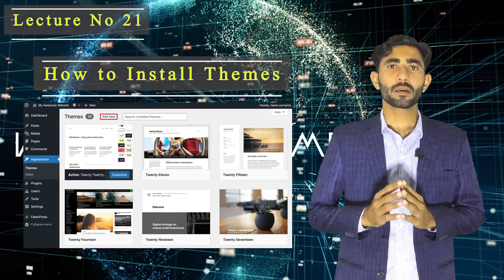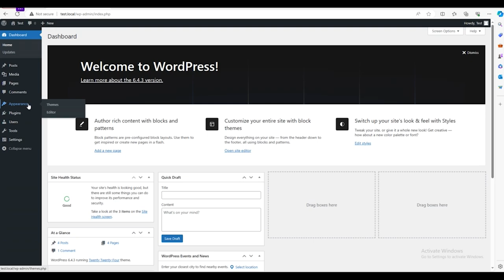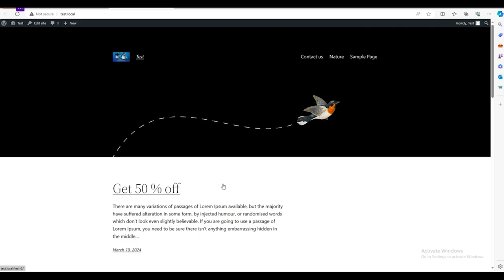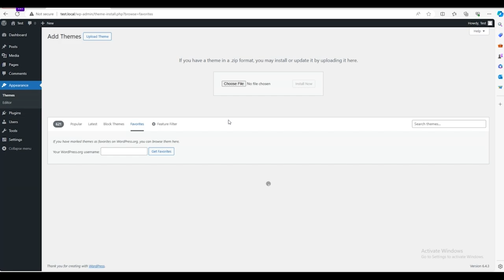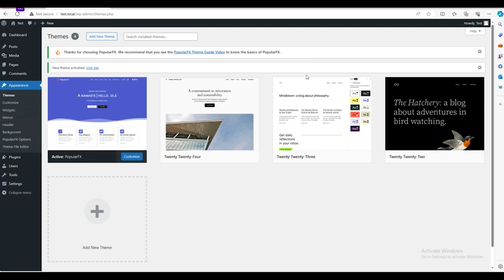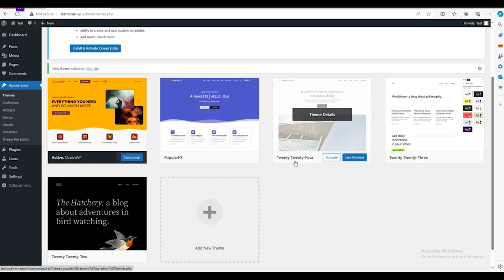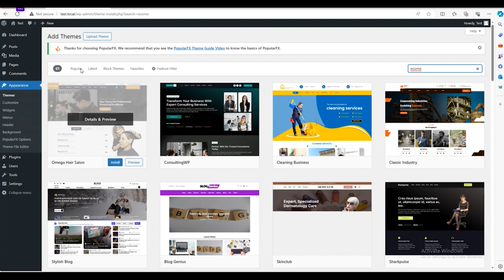Like Pro How to Install Theme On WordPress | Web Development Course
"Learn how to build a professional WordPress website from scratch! In this tutorial, we'll cover:

- Setting up WordPress and installing themes and plugins
- Creating a custom theme with PHP and WordPress functions
- Optimizing website performance and security
- Best practices for web development and WordPress development

Whether you're a beginner or an experienced developer, this video will guide you through the process of building a fast, secure, and responsive WordPress website.